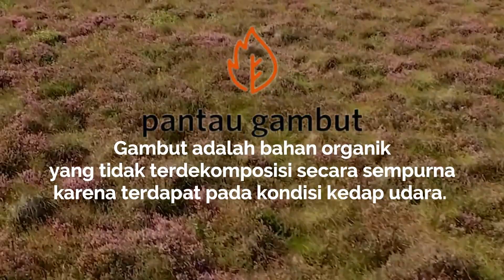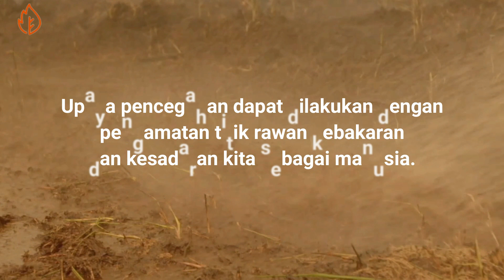Hutan Gambut Karhutla Kebakaran Hutan Lahan Pantau Gambut Hari Hutan Sedunia Peduli Sebelum Terjadi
Silahkan Mampir ke Social Media Instagram @Junamesakhiro
Jika ada yang ingin ditanyakan atau mencari referensi bahan. Tuhan Memberkati

Disclamer
Videos, or images that are on the channel Junamesakhiro sometimes come from various other media sources, Copyrights are fully held by their respective companies.